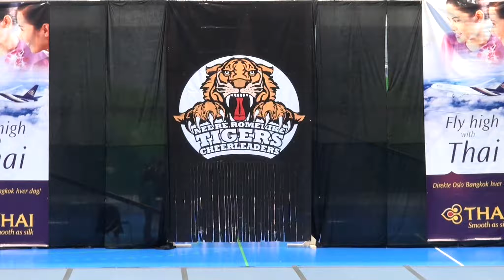NO2018 All Girl Elite junior NRC Tigers Junior All Girl Elite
All Girl Elite junior
NRC Tigers Junior All Girl Elite